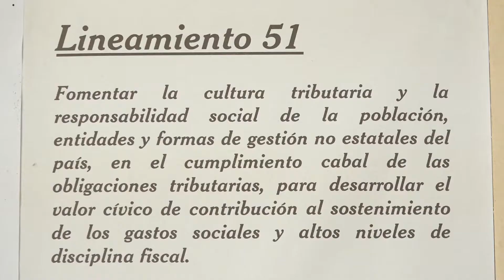Despliega ONAT en Manzanillo actividades por jornada de celebración.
La Administración Tributaria Cubana está de celebración, y por tal motivo son muchas las acciones  a realizar durante  la jornada de conmemoración hasta el día 29 de junio, en que  arriba al aniversario 26 de fundada la Oficina Nacional de la Administración Tributaria (ONAT). En la sede municipal de la entidad el colectivo de  trabajadores realizó  un matutino especial para dar inicio a la jornada y destacar los resultados de la política fiscal.